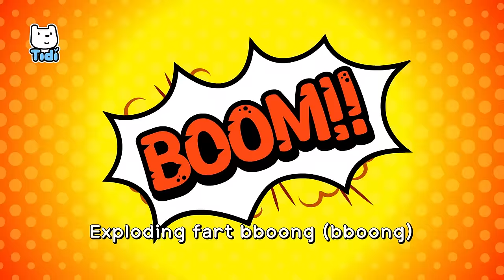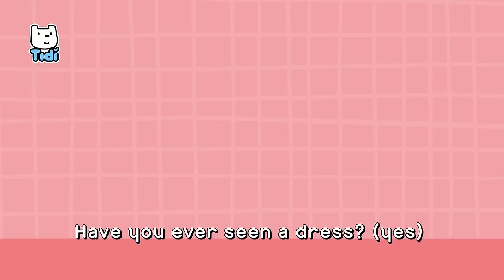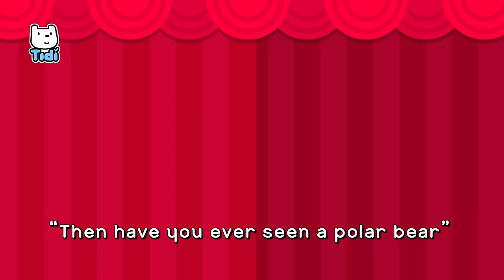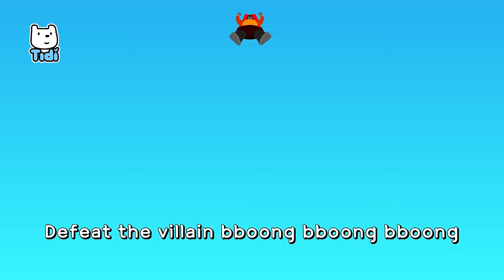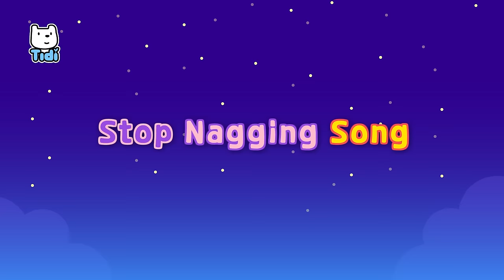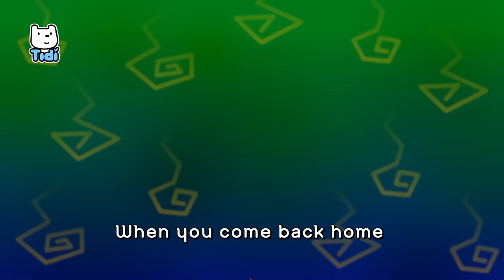Fun Animal Fart Dance Songs Compilation | Gorilla Monkey Family Song | Nursery Rhymes & Kids Songs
We're Gorilla Family
Gorilla In a Dress
The Gorilla Banana Dance
Taking Care of Baby Gorilla
Super Fart Gorilla Family
Stop Nagging Song